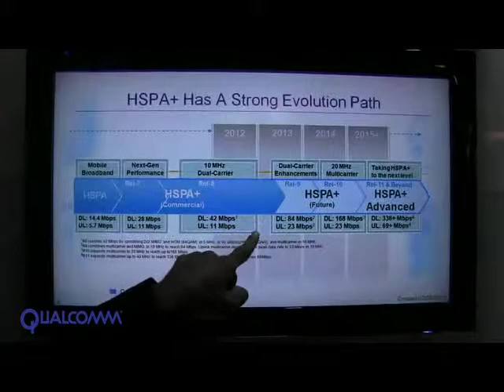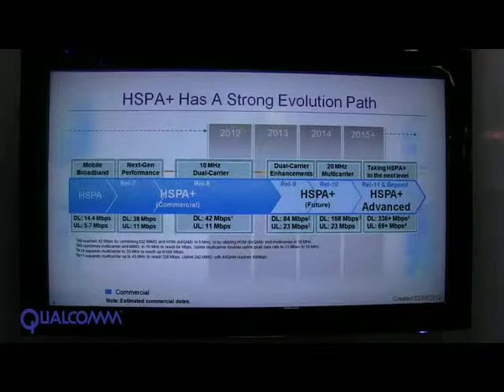Demostración de tecnología HSPA+ de Qualcomm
Demostración de tecnología HSPA+ de Qualcomm. Cobertura de MediatelecomTV Mobile World Congress 2012.